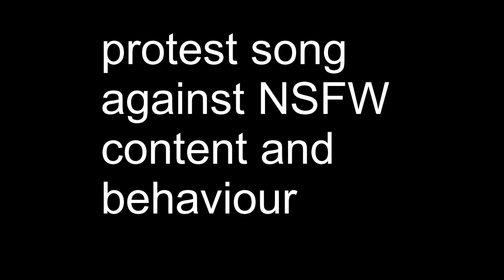Sick In The Head. PREMIERES FRIDAY @ MIDNIGHT.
Sick In The Head

My new song for the upcoming EP 'Corruption Cleansers EP'.
The song is a hip-hop track and a protest song against NSFW content and behaviour.
The song is complete and will arrive on Friday at midnight (UK time)
BE THERE AND DON'T MISS OUT!!!